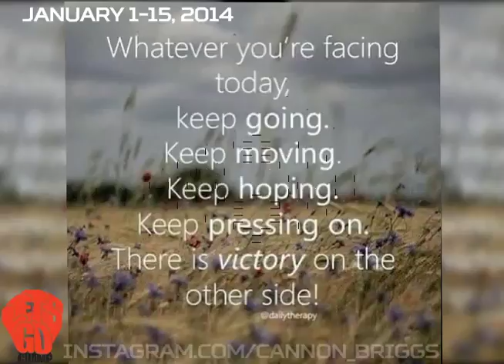Shannon Briggs Instagram Rewind January 1-15 2014 (images)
@cannon_briggs Instagram from the beginning.

Slideshow with all image posts from January 1st through the 15th 2014. Beats by Loud Lord.

Videos include training and motivation.